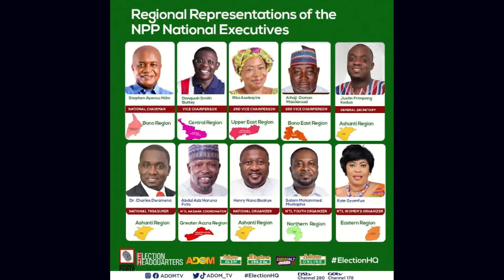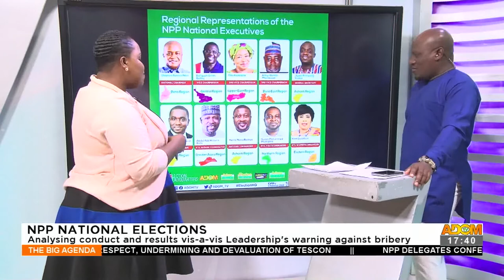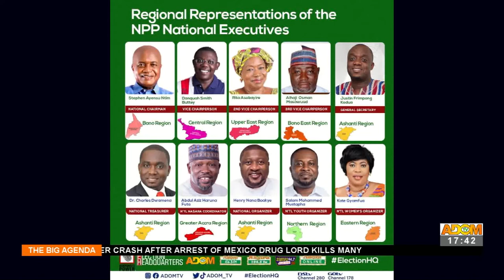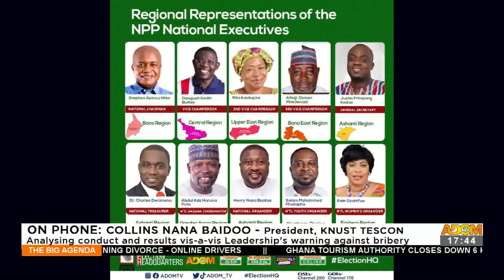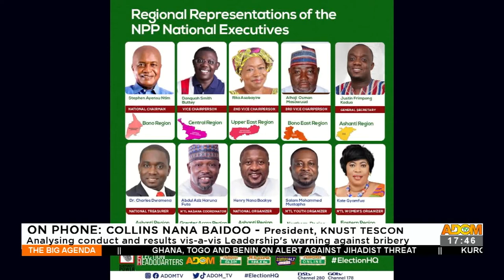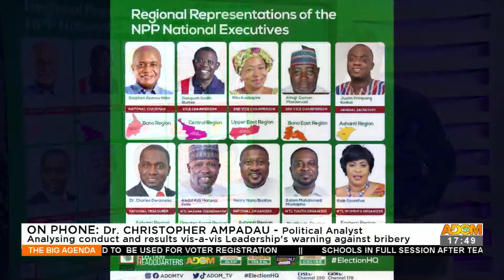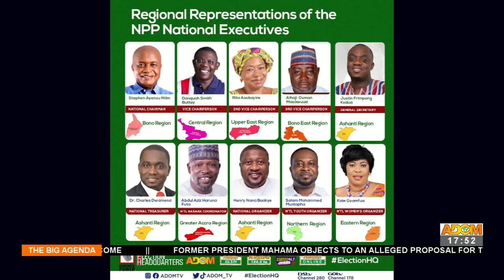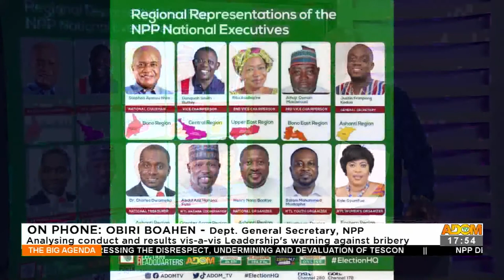NPP National Elections: Analysing conduct and results vis a vis leadership's warning against bribery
NPP National Elections: Analysing conduct and results vis a vis leadership's warning against bribery - The Big Agenda on Adom TV (18-7-22)